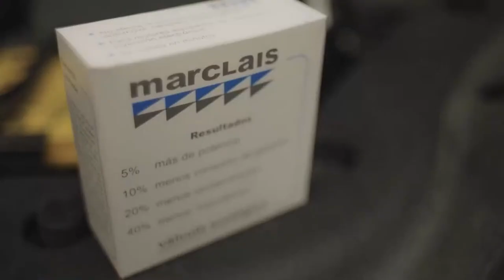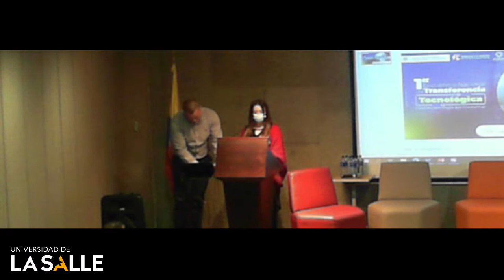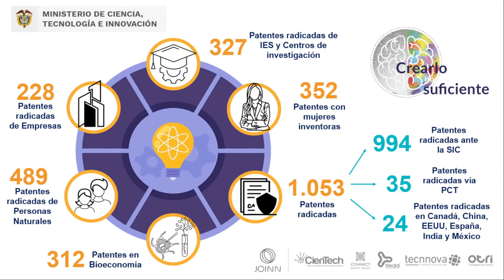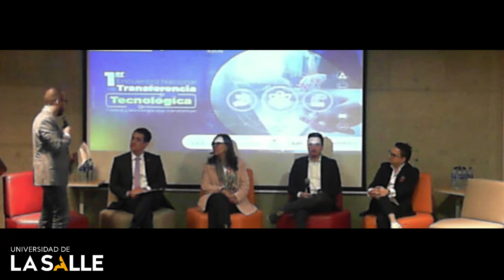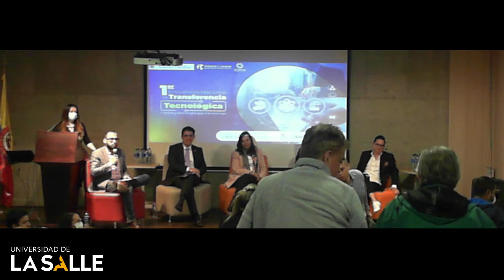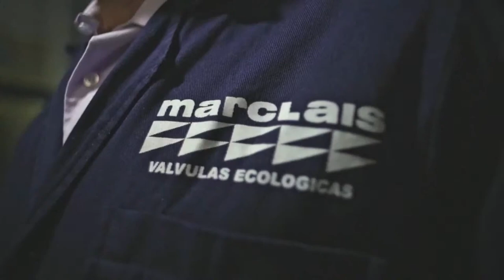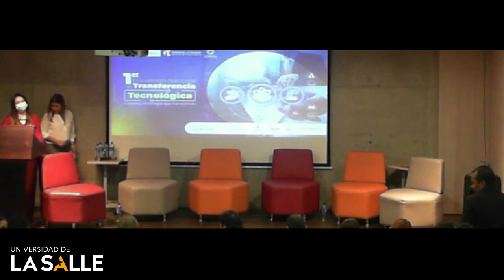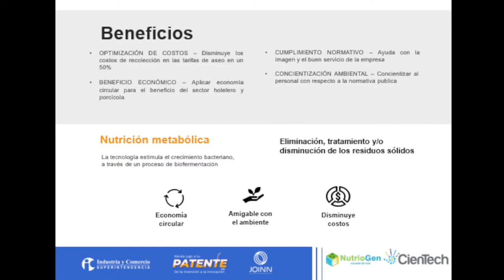Encuentro Nacional de Transferencia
Jornada mañana